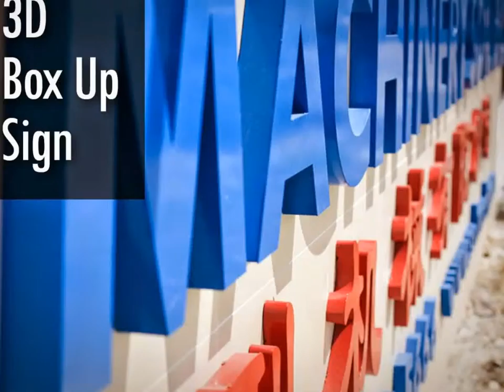Malaysia BUKIT MERTAJAM 3D Box Up Sign, 3D Box Up Sign in BUKIT MERTAJAM Malaysia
Malaysia BUKIT MERTAJAM Advertising Company, Advertising Company in BUKIT MERTAJAM Malaysia
Malaysia BUKIT MERTAJAM Advertising Agent, Advertising Agent in BUKIT MERTAJAM Malaysia
Malaysia BUKIT MERTAJAM Advertising Agency, Advertising Agency in BUKIT MERTAJAM Malaysia
Malaysia BUKIT MERTAJAM Advertising Agencies,  Advertising Agencies in BUKIT MERTAJAM Malaysia
Malaysia BUKIT MERTAJAM Sign Maker, Sign Maker in BUKIT MERTAJAM Malaysia
Malaysia BUKIT MERTAJAM Signmaker, Signmaker in BUKIT MERTAJAM Malaysia
Malaysia BUKIT MERTAJAM Signboard Company, Signboard Company in BUKIT MERTAJAM Malaysia
Malaysia BUKIT MERTAJAM Signboard Manufacturer, Signboard Manufacturer in BUKIT MERTAJAM Malaysia
Malaysia BUKIT MERTAJAM Signboard Manufacturing, Signboard Manufacturing in BUKIT MERTAJAM Malaysia
Malaysia BUKIT MERTAJAM Signboard Fabrication, Signboard Fabrication in BUKIT MERTAJAM Malaysia
Malaysia BUKIT MERTAJAM Sign Board Shop, Sign Board Shop in BUKIT MERTAJAM Malaysia
Malaysia BUKIT MERTAJAM Custom Made Signage, Custom Made Signage in BUKIT MERTAJAM Malaysia
Malaysia BUKIT MERTAJAM Signage Maker, Signage Maker in BUKIT MERTAJAM Malaysia
Malaysia BUKIT MERTAJAM Signage Consultancy, Signage Consultancy in BUKIT MERTAJAM Malaysia

Malaysia BUKIT MERTAJAM Neon Signs, Neon Signs in BUKIT MERTAJAM Malaysia
Malaysia BUKIT MERTAJAM LED Signs, LED Signs in BUKIT MERTAJAM Malaysia
Malaysia BUKIT MERTAJAM Wood Base Signs, Wood Base Signs in BUKIT MERTAJAM Malaysia
Malaysia BUKIT MERTAJAM 3D Box Up Lettering, 3D Box Up Lettering in BUKIT MERTAJAM Malaysia
Malaysia BUKIT MERTAJAM 3D Letters Signs, 3D Letters Signs in BUKIT MERTAJAM Malaysia
Malaysia BUKIT MERTAJAM 3D Dimension Letter, 3D Dimension Letter in BUKIT MERTAJAM Malaysia
Malaysia BUKIT MERTAJAM 3D Dimensional Letter, 3D Dimensional Letter in BUKIT MERTAJAM Malaysia
Malaysia BUKIT MERTAJAM 3D Channel Letters, 3D Channel Letters in BUKIT MERTAJAM Malaysia
Malaysia BUKIT MERTAJAM 3D Signage, 3D Signage in BUKIT MERTAJAM Malaysia
Malaysia BUKIT MERTAJAM 3D Box Up Lettering & Logo, 3D Box Up Lettering & Logo in BUKIT MERTAJAM Malaysia
Malaysia BUKIT MERTAJAM 3D Letter & Logo, 3D Letter & Logo in BUKIT MERTAJAM Malaysia
Malaysia BUKIT MERTAJAM Channel Letter Signs, Channel Letter Signs in BUKIT MERTAJAM Malaysia
Malaysia BUKIT MERTAJAM 3D Embossed Letters, 3D Embossed Letters